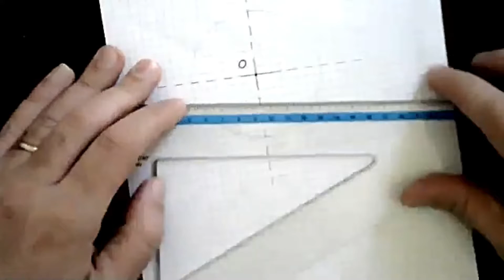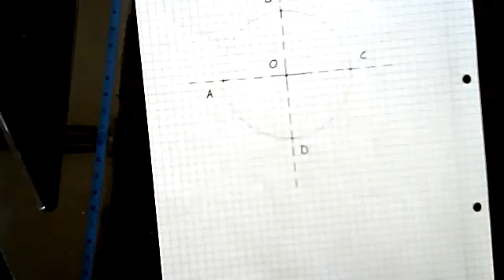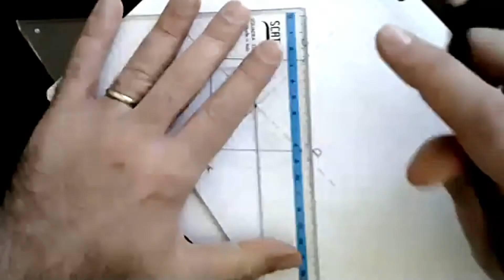Spiegazione del Poligono Regolare Quadrato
Classe quinta 8 aprile 2020